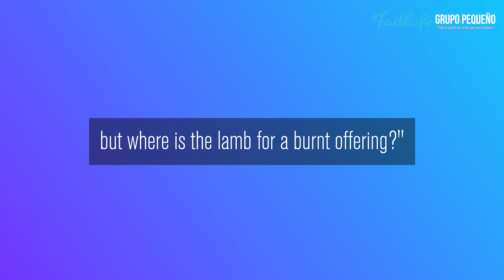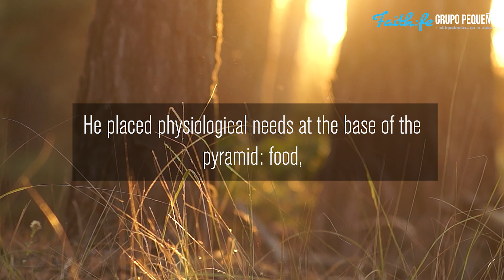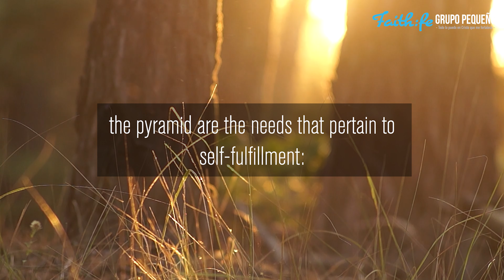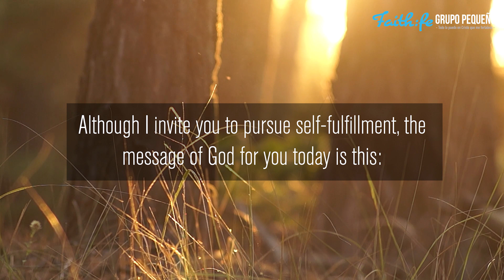"THE UNIVERSAL QUESTION" Devotional for Young People, "You've Got Mail From GOD"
Wednesday, August, 3rd, 2022
This video is the Seventh-day Adventist Devotional Reading for Young People, "You've Got Mail From GOD" Written by Edger Redondo Ramirez on Wednesday, August, 3rd, 2022. Today's reading is titled, "THE UNIVERSAL QUESTION"

Devotional Scripture Reading:
"Then he said, 'Look, the fire and the wood, but where is the lamb for a burnt offering?" " (Genesis 22:7).